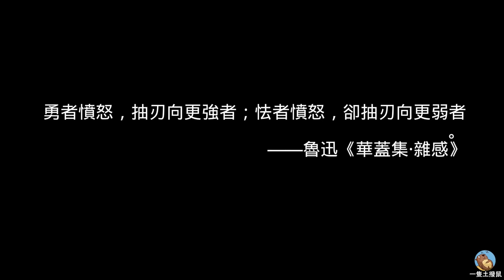賽博反賊2077｜Chinese Social Credit System in 2077｜Wojak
看到最後有彩蛋，送給香港的朋友，stand with Hongkong！
這隻影片放飛自我了，劇本比較魔幻

感謝Taiwan News的朋友爲我無償製作了英語譯文，我空下來會審核内容與時間軸上傳英語字幕到YT（希望能在5天内搞定，因爲我還有全職工作，速度會慢一些，見諒）
這是Taiwan News的新聞報道，大家感興趣可以瀏覽！

BBC的反送中紀錄片，歷史是由大家共同撰寫的，我們要一起加油！

歡迎加入DC群： Peace and Love💙

鼠嫂繪製并經營的貼紙美國網店（感興趣歡迎瀏覽）：